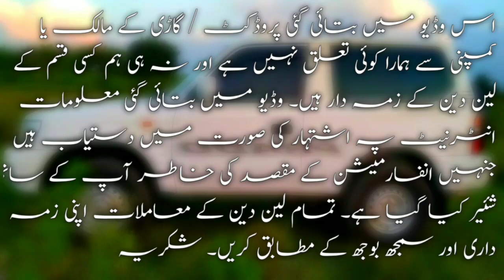Toyota prado gx 1998 review | Toyota prado gx for sale | Cars for sale